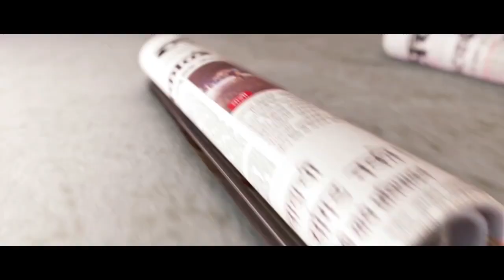राज ठाकरेंनी कट- पेस्टचे राजकारण सोडावे: विनोद तावडे